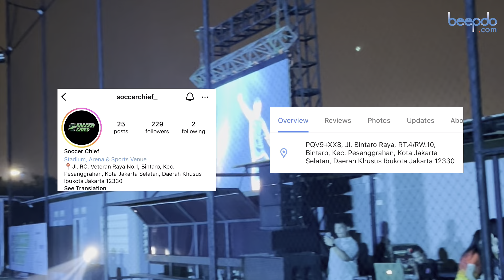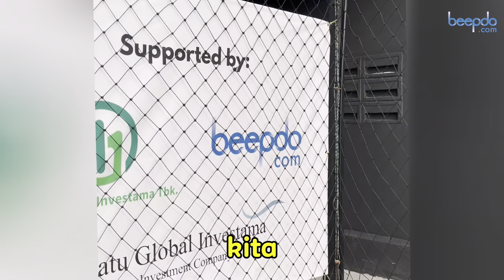Moment Grand Opening Soccer Chief Bintaro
Main bola makin fun makin seru di Soccer Chief Bintaro, Jl. RC Veteran No.1 Jakarta Selatan